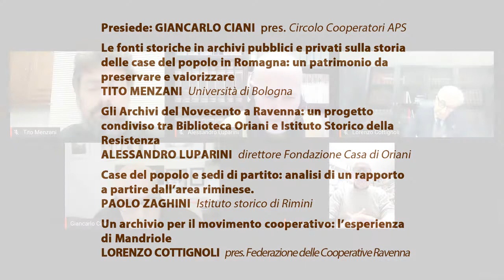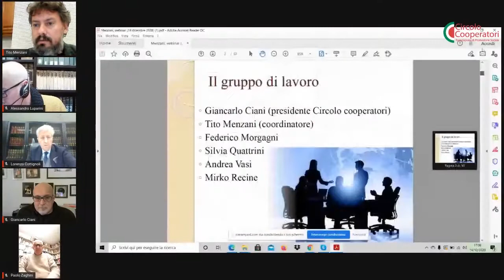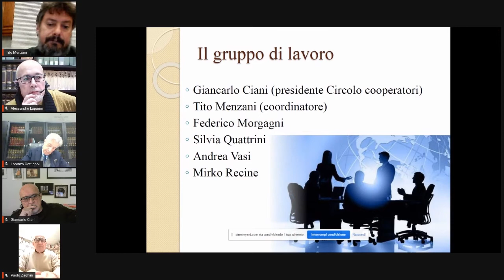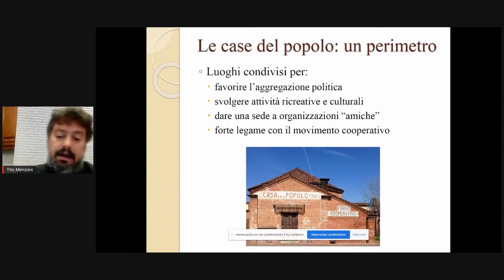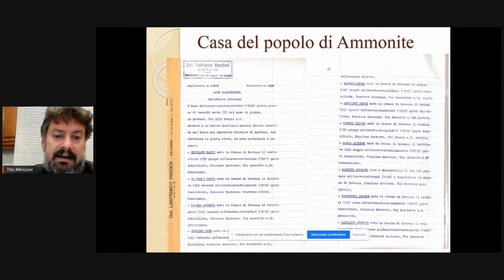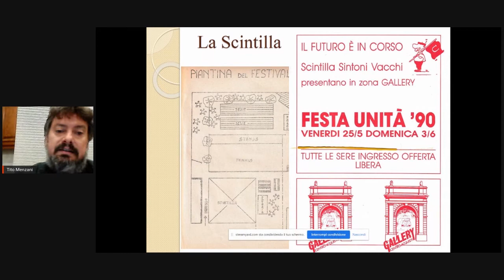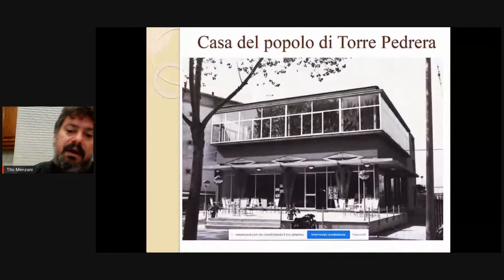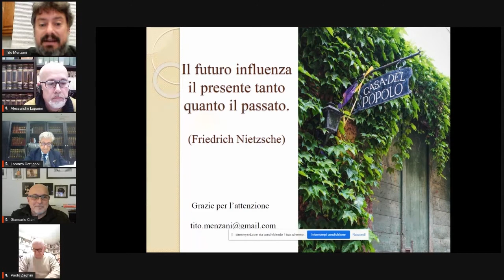Convegno "Archiviare il Novecento"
Convegno "Archiviare
il Novecento
. Una rassegna di fonti e documenti sulle case del popolo in Romagna:
presentazione del lavoro di ricerca e riflessioni storiografiche" -  14 dicembre 2020 - In diretta streaming.

Programma:
Presiede GIANCARLO CIANI, presidente Circolo Cooperatori APS.

TITO MENZANI, Università di Bologna: "Le fonti storiche in archivi pubblici e privati sulla storia delle case del popolo in Romagna: un patrimonio da preservare e valorizzare".

ALESSANDRO LUPARINI,  direttore Fondazione Casa di Oriani

: "Gli Archivi del Novecento a Ravenna: un progetto condiviso tra Biblioteca Oriani e Istituto Storico della Resistenza".
PAOLO ZAGHINI, Istituto storico di Rimini

Case del popolo e sedi di partito: analisi di un rapporto a partire dall’area riminese".
LORENZO COTTIGNOLI,  presidente Federazione delle Cooperative Ravenna:
"Un archivio per il movimento cooperativo: l’esperienza di Mandriole

L'iniziativa è stata organizzata dal Circolo Cooperatori APS con la collaborazione di Federazione delle Cooperative della Provincia di Ravenna e l’adesione di Casa del Popolo di Faenza, Cooperativa G. Mazzini e Case Repubblicane Ravenna,
Fondazione Bella Ciao Ravenna, Teatro Socjale di Piangipane, Novacoop di Cesena, UNICA Soc. Coop. di Forlì.
Nell'ambito del progetto di ricerca sulle Case del Popolo di Romagna che vede un contributo della Regione Emilia Romagna, legge regionale n.3/2016 "Memoria del Novecento".